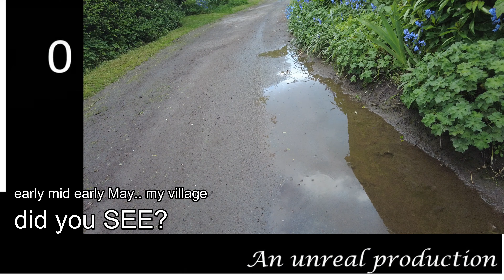Wings over clear still waters.. my village Sunday 5th May 2024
“Grains of Sand”
Upon a pond, where wings in dance collide,
In early May, life's pageant takes its stride.
A swarm of gnats, survival's subtle guide,
In fleeting time, their short-lived dance preside.

Though tiny lives, a full span they abide,
In grains of sand, their fleeting lives reside.
Their pain intense, a day's torment deride,
Yet, in their world, a lifetime's worth implied.

In endless ebb and flow, we coincide,
Our consciousness in every form abides.
Beyond the veil, a truth profound resides -
In unity, our separate selves subside.

The churn of life, a mirror for our minds,
Reflects the One, in countless forms it hides.
                                                          Bob Marley 6th May 2024